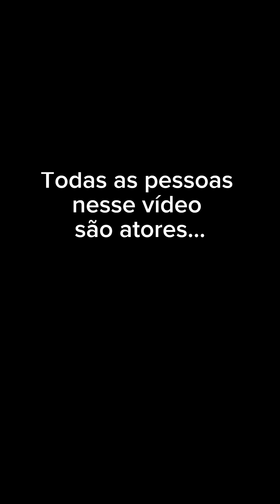A mãe fala uma coisa o pai fala outra, o filho cresce sem regra achando que pode tudo!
A mãe fala uma coisa o pai fala outra, o filho cresce sem regra achando que pode tudo, quem é o errado na criação